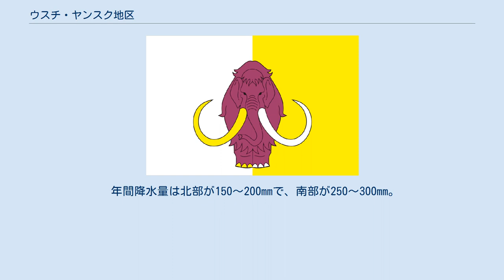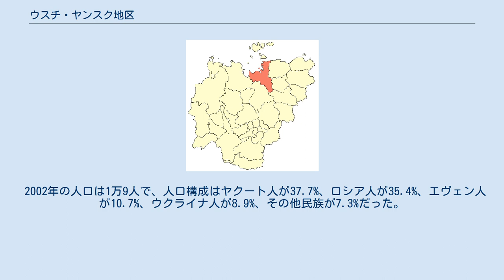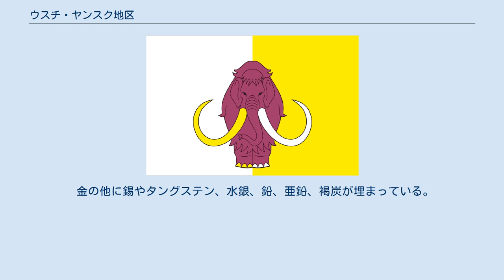ウスチ・ヤンスク地区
ウスチ・ヤンスク地区 (ウスチ・ヤンスクちく、ロシア語: Усть-Я́нский улу́с; ヤクート語: Усуйаана улууһа, Usuyana uluuha, IPA: [usujaːna uluːha])は、ロシア連邦東部のサハ共和国北部の地区。
 ラプテフ海にヤナ川が注ぐ三角州に位置する。
 面積は12万300km2(北朝鮮とほぼ同じ)で、中心都市はデプタツキー。
 2019年1月1日の人口は7028人。
 主要河川はヤナ川の他にオモロイ川とチョンドン川が有る。
 1月の平均気温は-32～40℃で、7月の平均気温は-4～12℃。
 年間降水量は北部が150～200mmで、南部が250～300mm。
 1967年1月5日に設置された。
 1989年には4万1265人が暮らしていた。
 人口構成はロシア人が58.7%、ヤクート人が8.7%、エヴェン人が2.2%、エヴェンキ人が0.1%、その他民族が30.3%だった。
 1991年のソビエト連邦の崩壊によって経済は停滞し、ロシア人の大部分が地区を去った。
 その結果、1990年代に人口の3/4を喪失した。
 2002年の人口は1万9人で、人口構成はヤクート人が37.7%、ロシア人が35.4%、エヴェン人が10.7%、ウクライナ人が8.9%、その他民族が7.3%だった。
 2005年、ユカギール村で発掘されたユカギルマンモスが愛知万博で展示された。
 2010年には8056人まで減少した。
 2013年、同村で発掘されたマンモスのユカがパシフィコ横浜で展示された。
 2019年には7028人まで減少した。
 主要産業は金採掘とトナカイの飼育、漁業、毛皮貿易。
 金の他に錫やタングステン、水銀、鉛、亜鉛、褐炭が埋まっている。